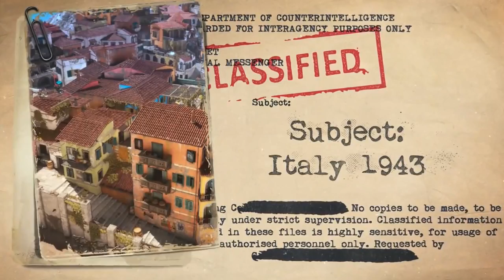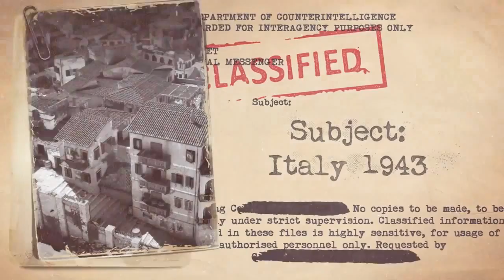SNIPER ELITE 4 : Italy 1943 Story Trailer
SNIPER ELITE 4  : Italy 1943 Story Trailer (PS4   Xbox One   Steam)